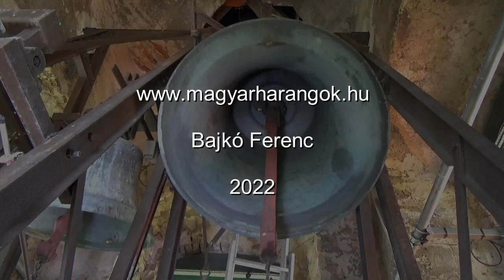Monoszló (H), református templom harangjai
Monoszló 107 lelkes település Veszprém megyében.

A község temploma a XII-XIII. század fordulóján valószínűleg már állhatott. Mai későbarokk formáját 1829-ben nyerte el.

A templom harangjai:

1) Nagyharang: 405 kg, 89 cm, a1, Szlezák László, Budapest, 1936.
Feliratának részlete: "Dicsőség a magasságos mennyekben az Istennek."

2) Középharang: 245 kg, 71 cm, c2, Szlezák László, Budapest, 1936.
Feliratának részlete: "E földön békesség és az emberekhez jóakarat"

3) Kisharang: 75 kg, 51 cm, a2, XV. szd (?). Felirat nélküli. Sajnos a legutóbbi átalakítás nagyon nem értékmegőrző szemlélettel készült. A jármon és a nyelv esztétikailag nem illeszkednek a haranghoz, és hangzásban sem ez a felszerelés hozza ki az ilyen korú harangokból a legtöbbet.

A templom kinyitásáért és a soron kívüli harangozásért köszönet Dr. Elter István gondnok úrnak.

Felvétel: 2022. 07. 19. ~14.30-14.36